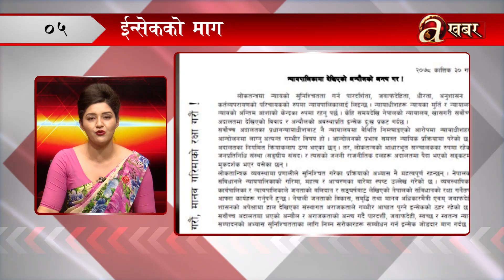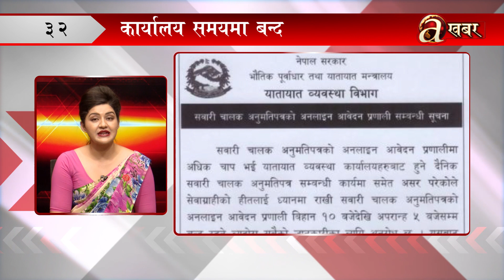खबर दिनभर- ३० कार्तिक २०७८